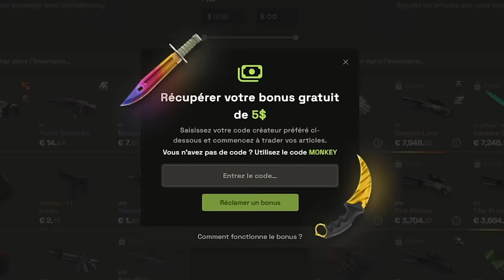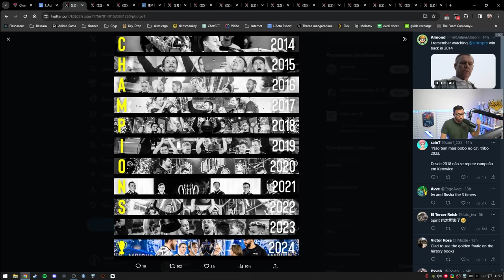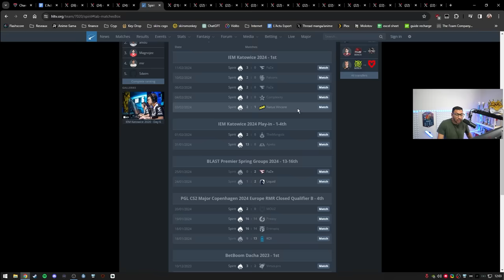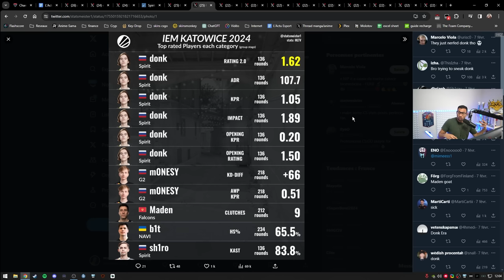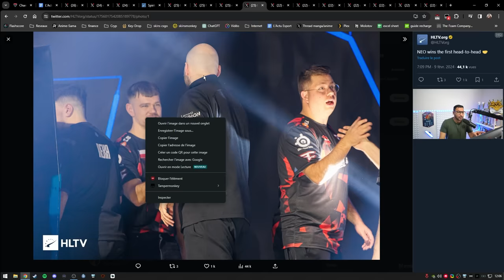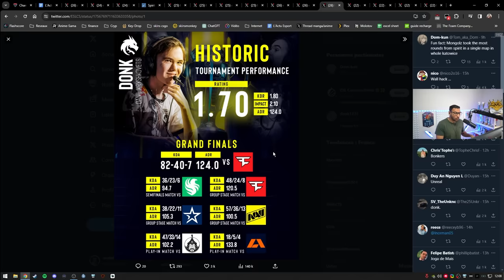DONK cheat ? trop fort c'est suspect, s1mple de retour OFFICIEL !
donk et Spirit remportent les IEM Katowice ! C'est le phénomène de ce début d'année donk explose tout le monde ! S1mple annonce officiellement son retour !